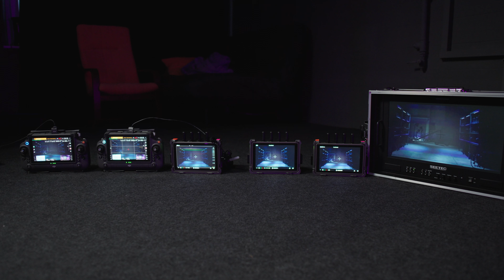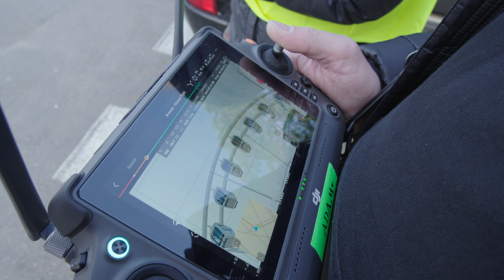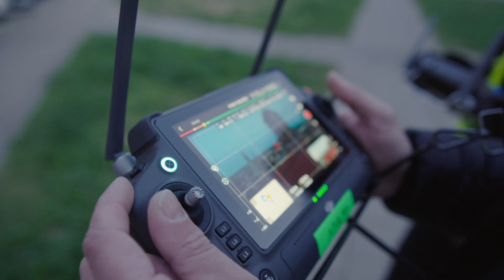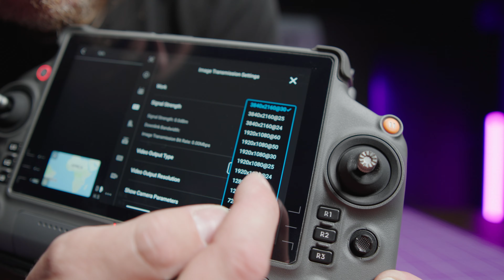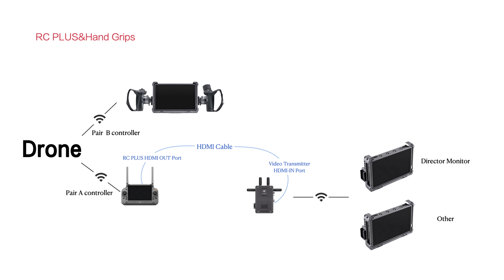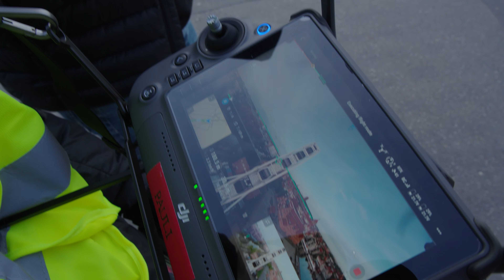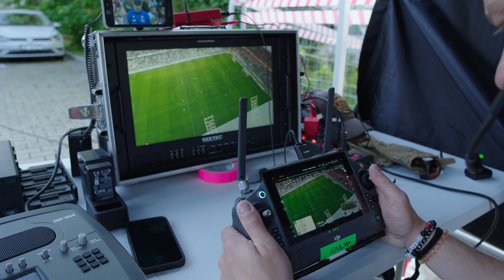THE NEXT GENERATION FILM TOOL - DJI INSPIRE 3 Review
In today's video, I wanted to show you some of the great and amazing improvements that the new flagship drone from DJI Inspire 3 got.
The first fully integrated cinema drone to record in 8K.
Unbelievable video transmission quality.
Lots of new features, incredible Cinema DNG and ProRes Raw quality.
Another super professional part of the high-tech ecosystem created by DJI.

Insane stabilization and several new programmable upgrades that make flying and shooting amazing footage easier than ever.

0:00 - Intro
0:33 - who this equipment is for
1:58 - 8K Camera & Gimbal
4:36 - DJI Ecosystem & Video transmission
6:21 - Handheld & Car Camera Style
7:55 - RTK
9:00 - Waypoint Pro
11:41 - Other Features
13:00 - Conclusion